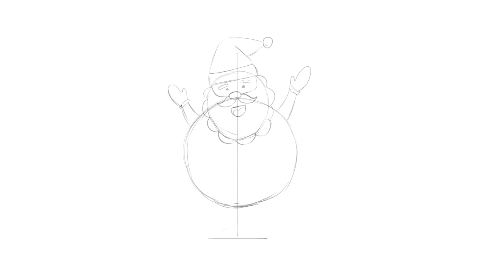Its Christmas Time - Learn to draw a Santa Claus 2024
Santa Claus, also known as Father Christmas, Saint Nicholas, Saint Nick, Kris Kringle, or simply Santa, is a legendary character originating in Western Christian culture who is said to bring gifts on Christmas Eve of toys and candy to well-behaved children, and either coal or nothing to naughty children.